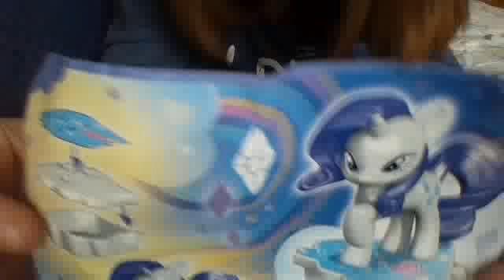Kinder Suprise - Kinder egg MAXI !